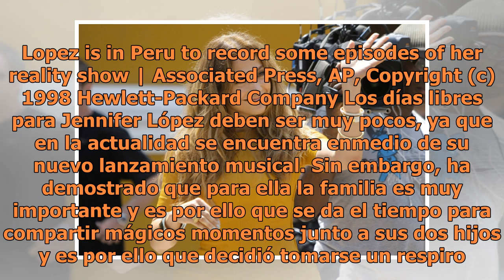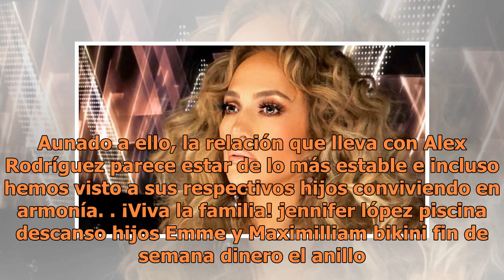Jennifer López se retira momentáneamente de los escenarios ¿Por qué?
Foto: AP Jennifer Lopez - ORG XMIT: LIM102 US singer and actress Jennifer Lopez waves to fans in Lima, Peru, Saturday, Dec. 3, 2011.